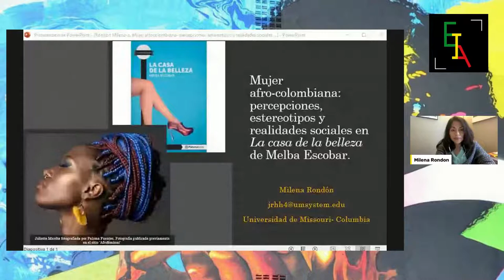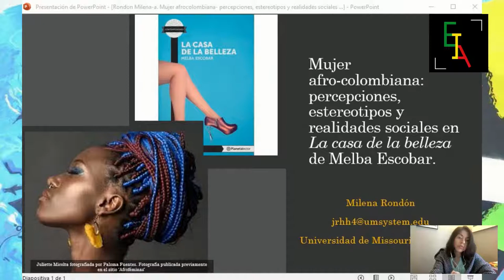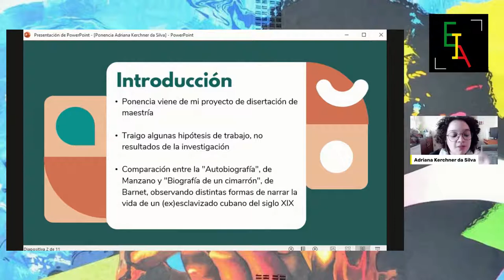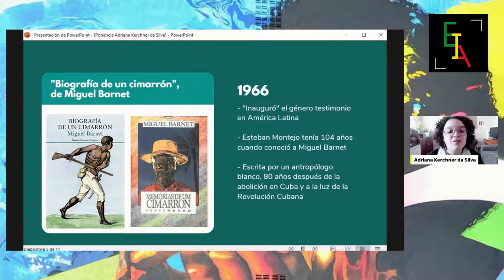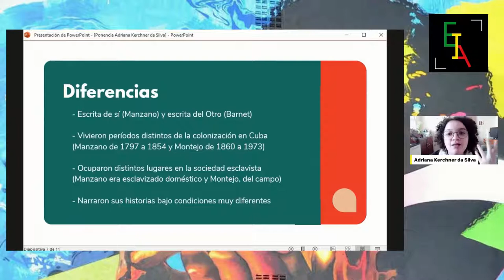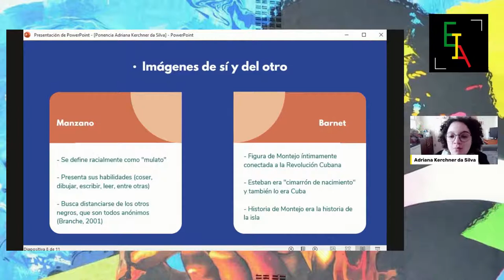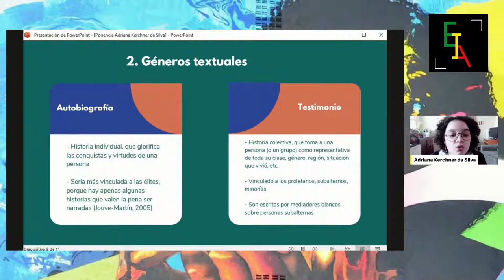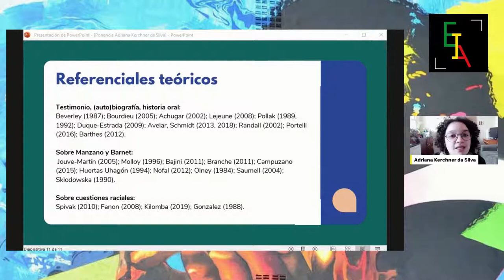Mesa 19 - Afrolatinoamericanos: de sombras a Identidades que reclaman reivindicación y reconocim...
Plataforma A